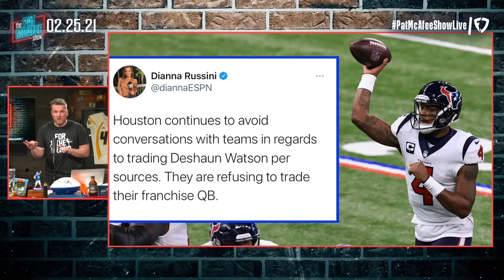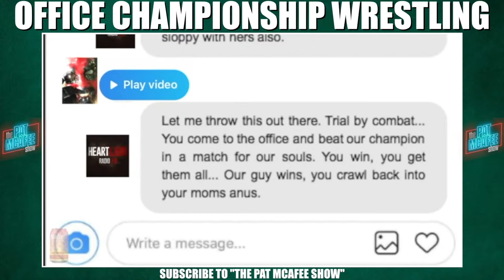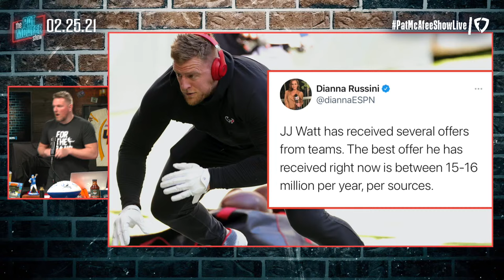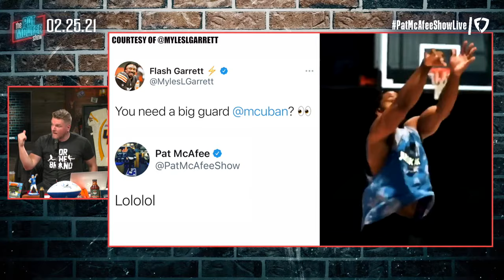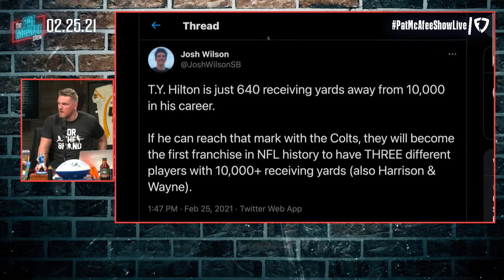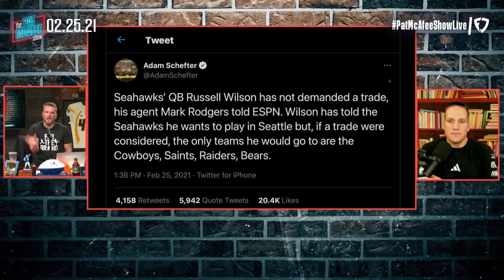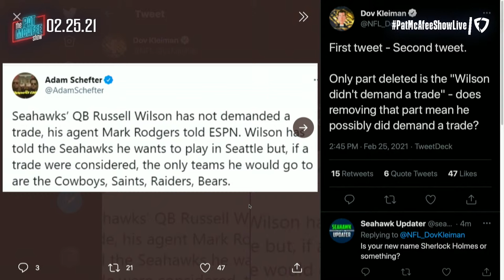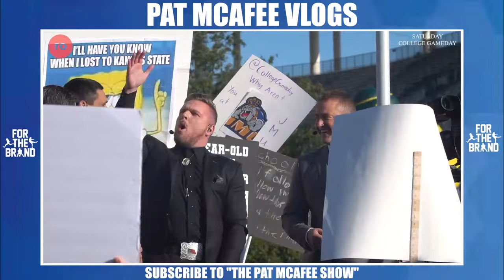The Pat McAfee Show | Thursday February 25th, 2021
for a free toy with every box.

Become a McAfee Mafia Member to get access to perks like exclusive content, emotes, and more!